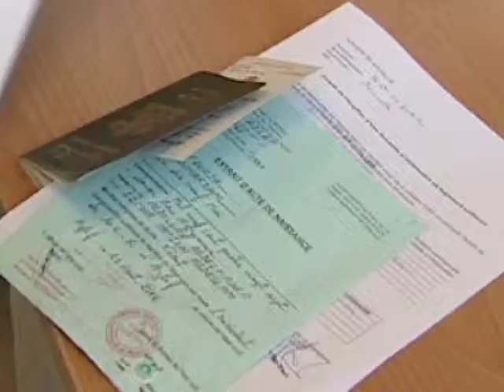Sve jače antimuslimansko raspolozenje u EU iskorištava desnica za svoje političke ciljeve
Sve jače antimuslimansko raspolozenje u EU iskorištava desnica za svoje ciljeve